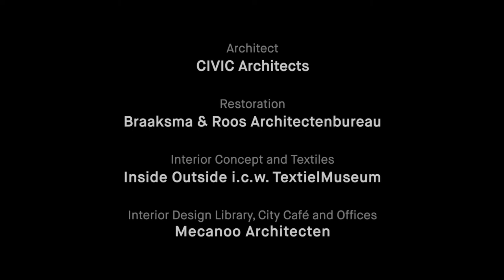LocHal world-class library for Tilburg by Mecanoo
The LocHal, an old locomotive hall dating from 1932, is located next to the station of Tilburg and houses the Bibliotheek Midden-Brabant, Kunstloc Brabant, Brabant C and Seats2Meet. It is a place for testing, creating, exhibiting and presenting the latest innovations. The eye-catcher is the city café featuring a bar with red, brown and gold ceramic tiles and a neon LocHal logo on top. It can easily be spotted from passing trains. The old tracks are visible in the concrete floor. They are used to move three large wheeled “train” tables.

Crossing the building is an interior street lined with historic industrial columns on which the old layers of paint are still visible. By fitting the columns with wooden tables and lighting, they are given a new lease of life as places for reading and studying. The street is flanked by bookcases. The Efteling theme park is the source of inspiration for the children's library. Bookcases take on the form of colored pencils or rulers. The youth zone is animated with colorful train seats and tables that offer space for different learning settings, such as concentrated work, collaboration and meeting.

The LocHal is not only a library, but also a laboratory where you are challenged, gain new knowledge and learn about new innovations. These specially designed labs can be found throughout the building. In the DigiLab, young and old can experiment with new media and the most modern hardware and software. You can edit photos and videos or create your own games. The GameLab is for gamers. The oval space with blue perspex walls is located in the youth zone. The FutureLab is for future thinkers. Here, start-ups, students or companies can give presentations and organize workshops about manufacturing processes and innovative products. Source by Mecanoo. Info project